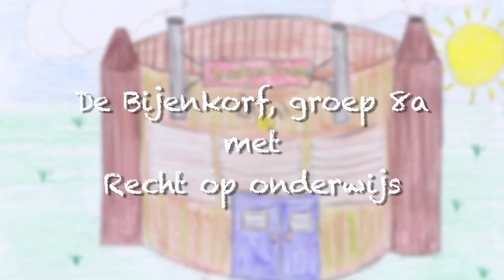Recht op Onderwijs - UNICEF Kinderrechten Filmfestival